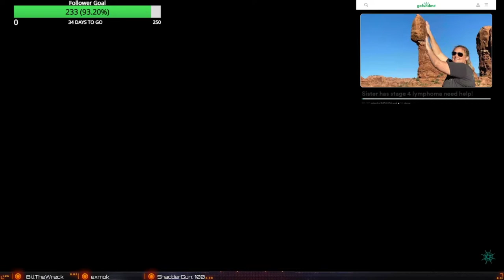TOXIC PvP crew gets HUMBLED;Sloop vibes aboard The Bonk Hammer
its best to talk smack AFTER the fight not during! Me and my boi meat are MENACES on the seas.